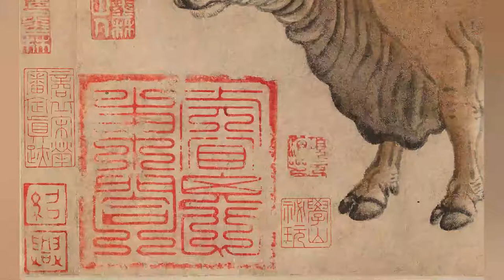艺术赏鉴：韩滉《五牛图》高清国画赏析 原作细节观赏 "wu niu tu" Chinese painting appreciation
《五牛图》是唐朝韩滉创作的黄麻纸本设色画，又名《唐韩滉五牛图》， 该作品现藏于北京故宫博物院。
       《五牛图》中的五头牛从左至右一字排开，各具状貌，姿态互异。一俯首吃草，一翘首前仰，一回首舐舌，一缓步前行，一在荆棵蹭痒。整幅画面除最后右侧有一小树除外，没有其他的背景，因此每头牛可独立成章。
       《五牛图》是中国十大传世名画，少数几件唐代传世纸绢画作品真迹之一，也是现存最古的纸本中国画。